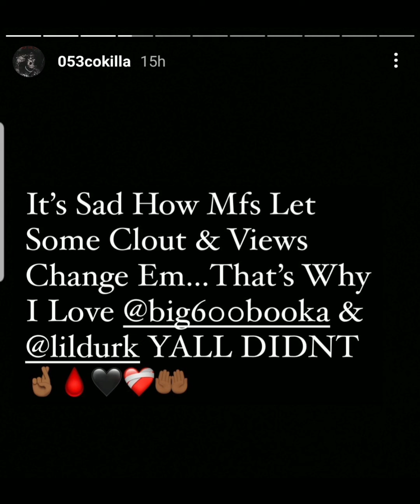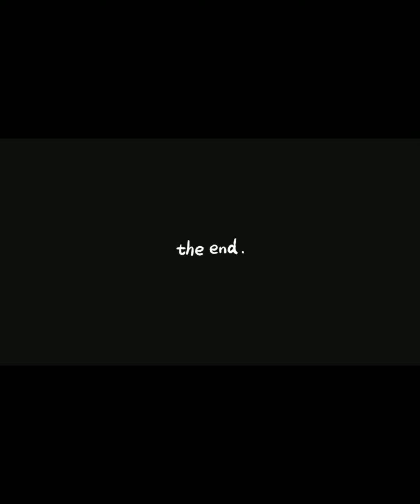Cokilla Follyboyz speaks on Lil Durk & Booka 600